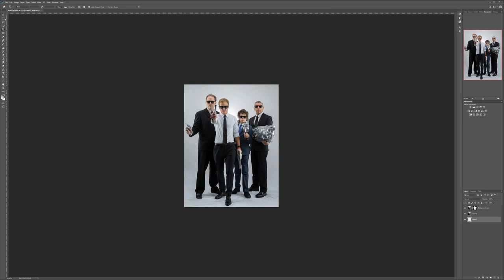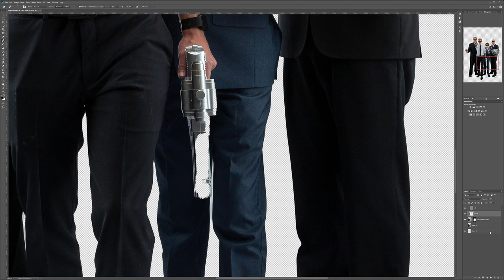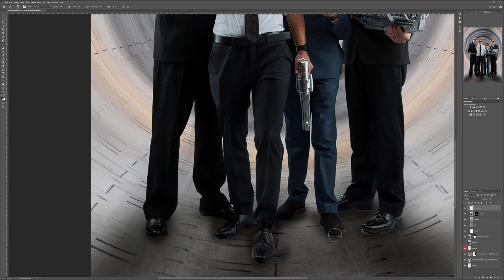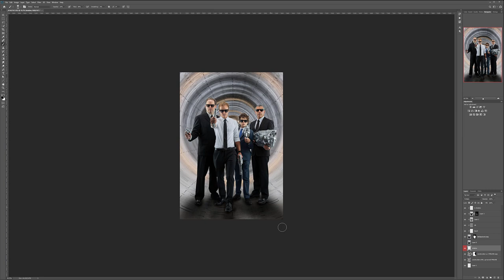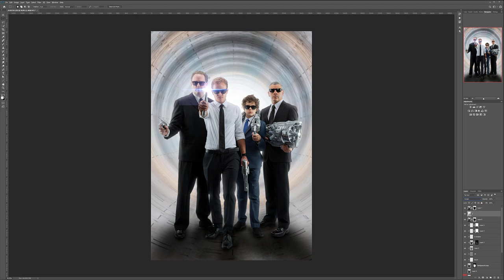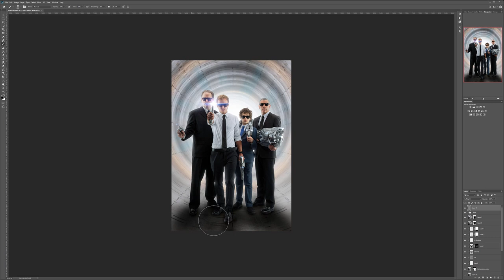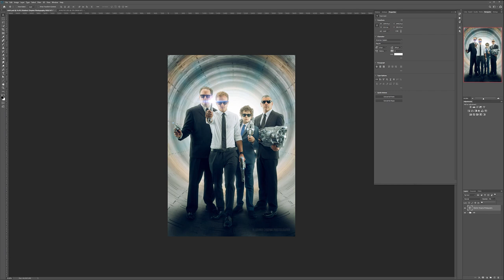Time laps compositing in Photoshop CC Sci-Fi Theme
Speedup by 6 times, original time 35 minutes to compositing and retouching photo in Photoshop.

What do I use:
24-70 mm lens (everyday use)

3D Art essentials